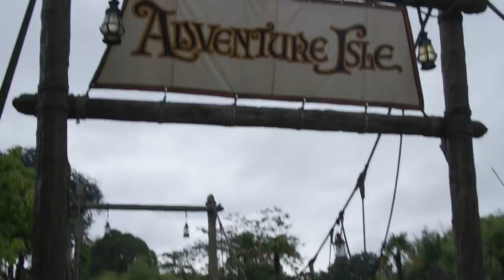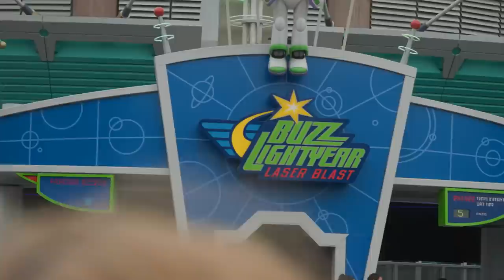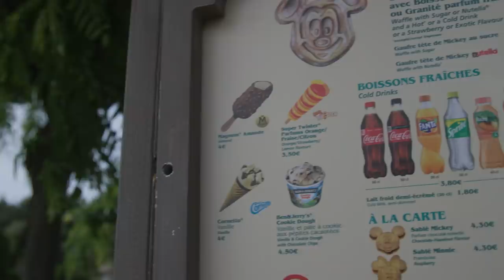CEO DAN U DISNEYLAND-U!! *Ostvarenje sna*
250 000 kredita
7 dana premium accounta
3 premium zastrašujuća tenka za 10 borbi (Tiger 131, Cromwell B, T34-85M)